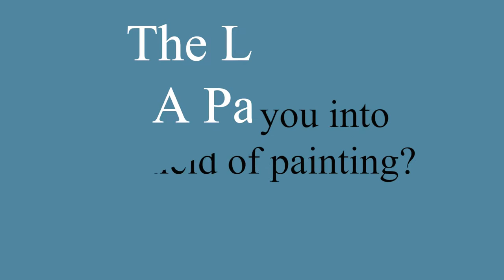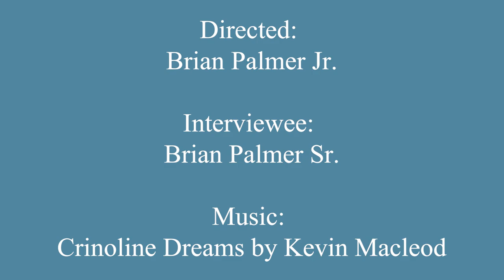The Life of a Painter